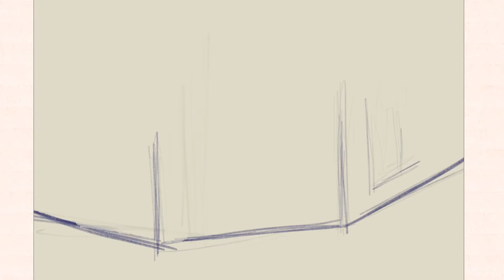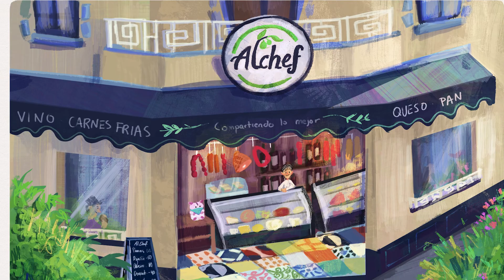PLEIN AIRPRIL 05 | "Al Chef" | Dann Olvera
Timelapse painting done in PROCREATE